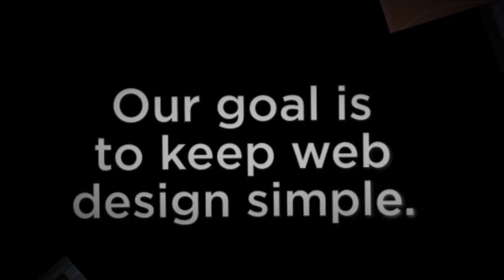build a website